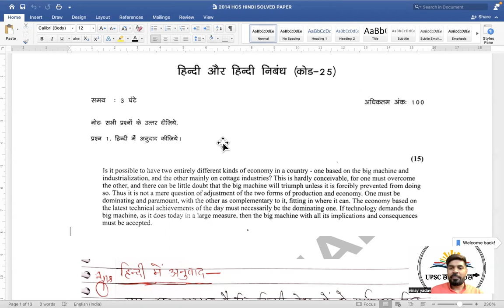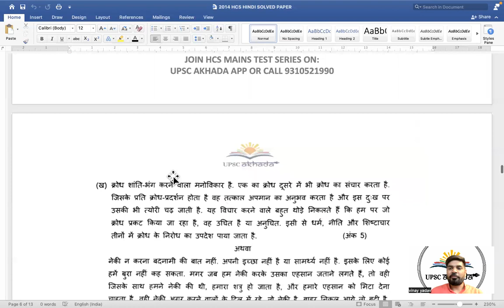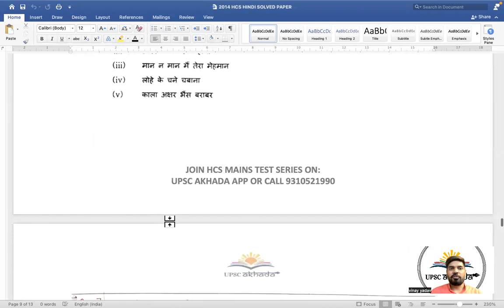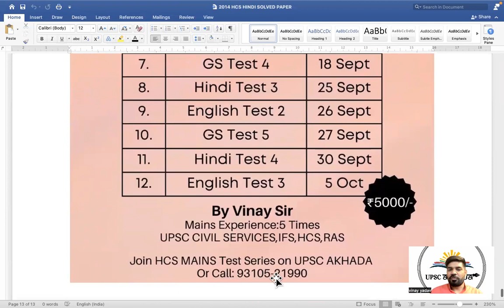HCS Mains Hindi Paper 2014 Solution | HCS Mains 2022 preparation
HCS Mains 2014 Hindi paper solved ,for joining HCS MAINS TEST Series

Download MY INSTITUDE APP At Apple Store
org Code-mgxpi